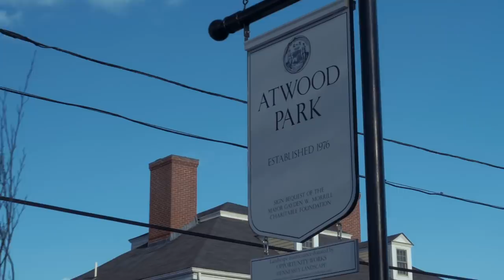BOYS IN A BUTCHER SHOP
🍅Mafia... love ya

-Cameras-
Panasonic Lumix GH5
Nikon D3300 Camera
Sony RX100 Mark V

-Lenses-
Sigma 18-35mm f1.8 Lens
LUMIX G Leica 12-60mm F2.8

-Microphones-
Sure SM7B
Rode VideoMic Pro
AKG Perception 200 (out of production)
*New Version
Zoom H5

-More Audio Equipment-
Focusrite Clarett 4pre
ART Pro MPAII PreAmp
JSL lsr308 (Studio Monitors)
ATHM50's (Headphones)
NI Komplete Kontrol MKII

-MISC Gear-
Joby GorillaPod
Magewell USB 3 Capture Dongle
Magewell USB Capture HDMI+
Sony UHS-II Memory Cards
SoftBox Lighting

Motion 5
Logic Pro X
OBS for Mac
Photoshop